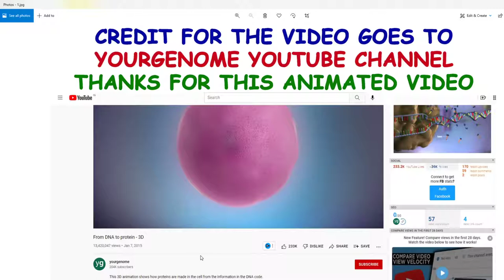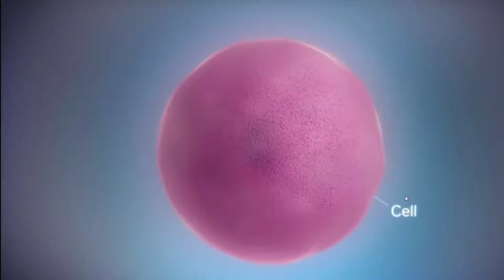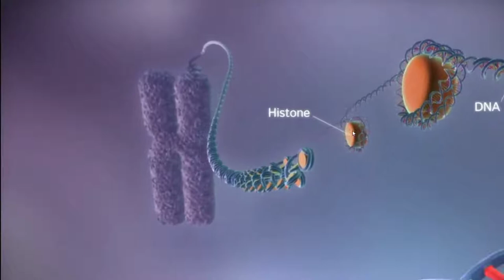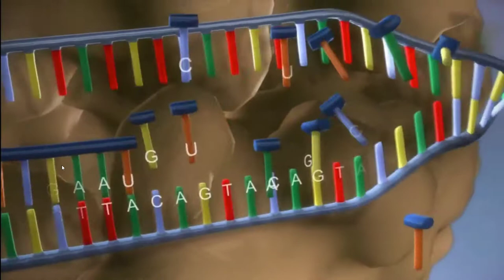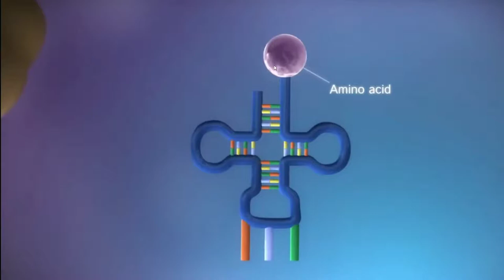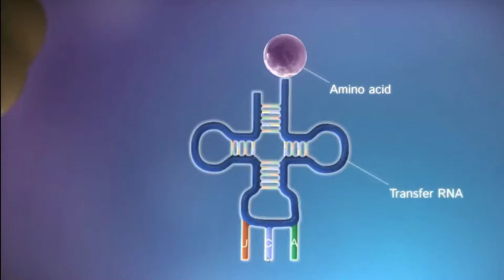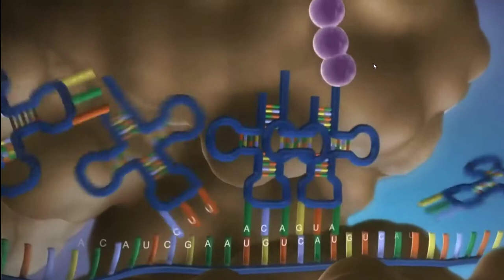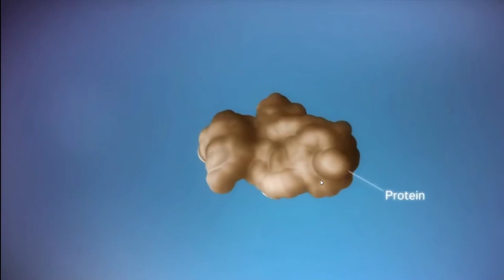PROTEIN SYNTHESIS ANIMATION IN HINDI BY NILESH ANANDWANI SIR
THE CREDIT OF THIS VIDEO GOES TO YOURGENOME YOUTUBE CHANNEL FROM WHERE I HAVE DOWNLOADED THIS ANIMATED VIDEO AND EXPLAINING IN MY OWN VOICE IN HINDI THANKS YOURGENOME CHANNEL FOR THIS VIDEO.